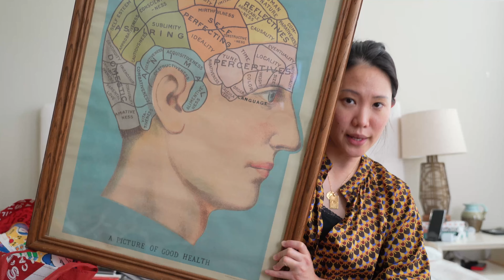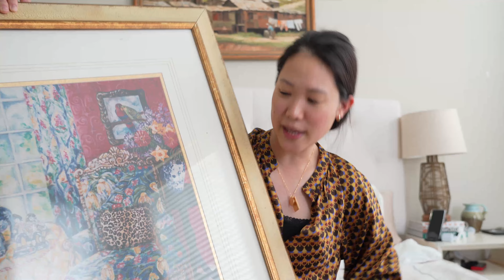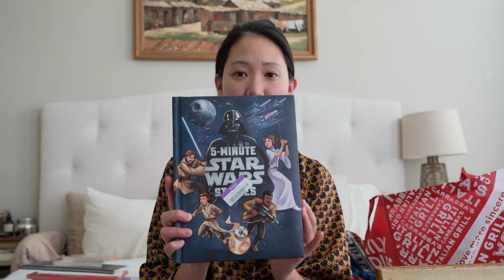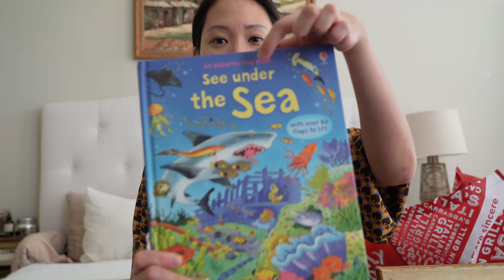Return to Youtube with a Massive Thrift Haul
Massive thrift haul of some of my favorite things: home decor, women's clothing, and children's clothing, toys, and books